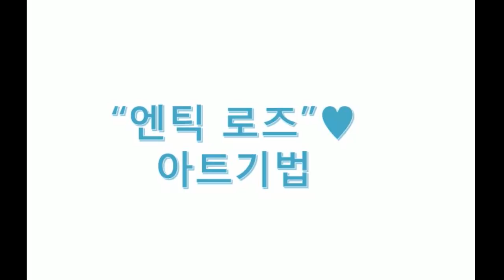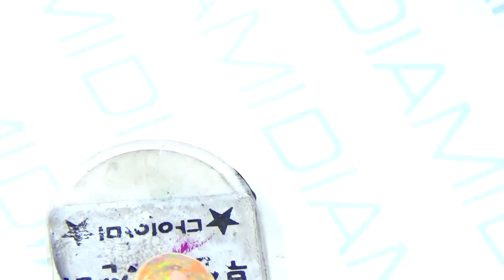[부산다이아미]"엔틱로즈" 아트기법